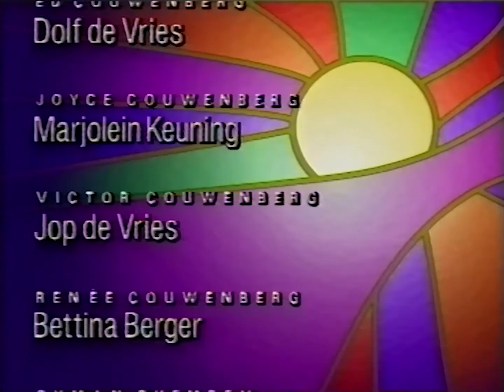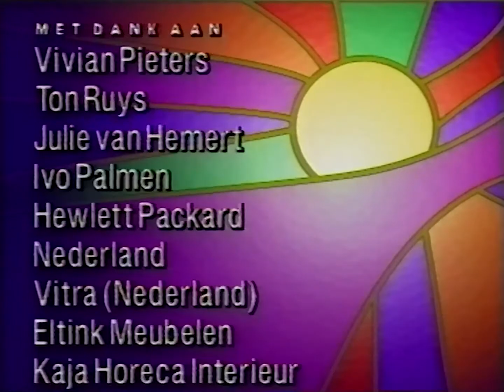Onderweg naar morgen S01E0018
Zet de videokwaliteit op HD 720p of 1080p voor de juiste frames per seconden.
Alle rechten gaan naar de rechthebbenden.